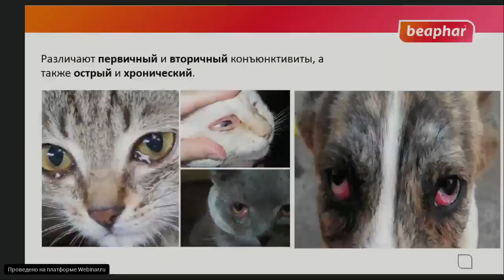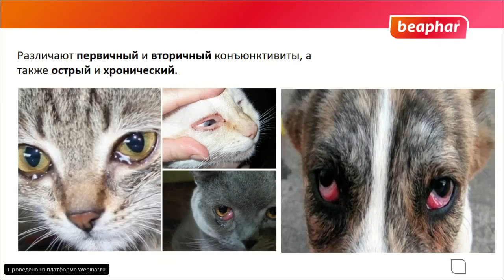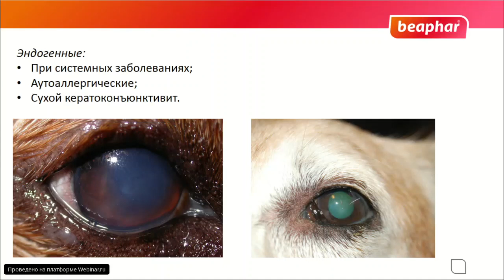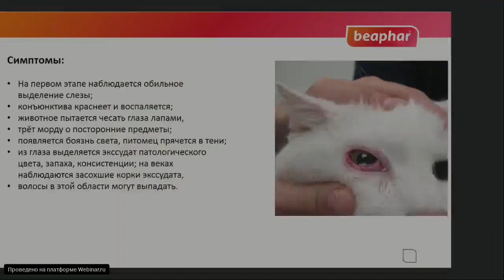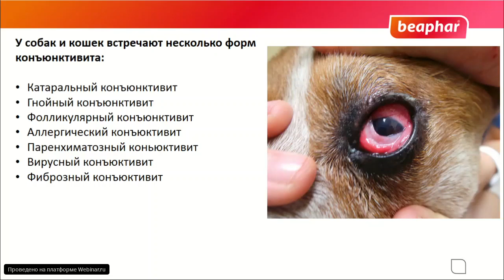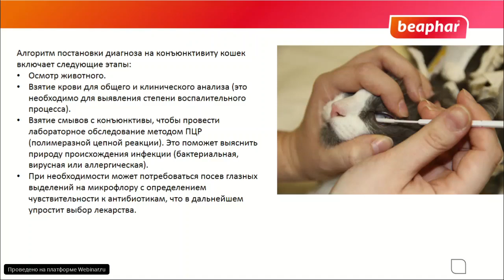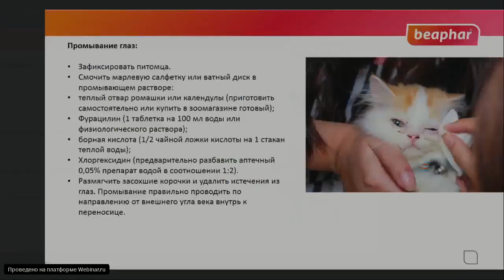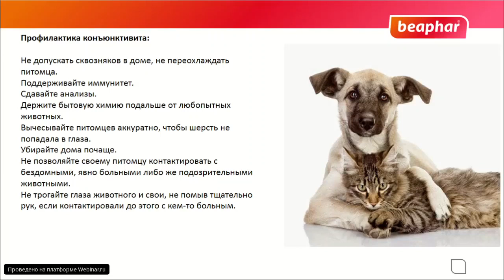Конъюнктивит у собак и кошек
Симптомы и лечение кошек и собак с конъюнктивитом.